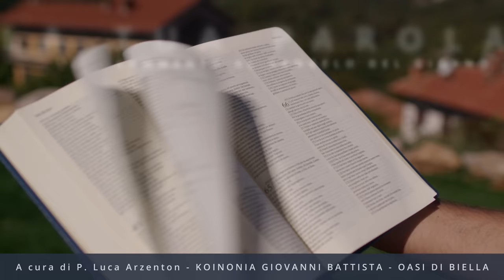Commento al Vangelo del giorno - Lc 17,7-10 - Serviamo il Signore nella gioia!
Martedì 14 novembre 2023 - Lc 17,7-10 - Serviamo il Signore nella gioia!